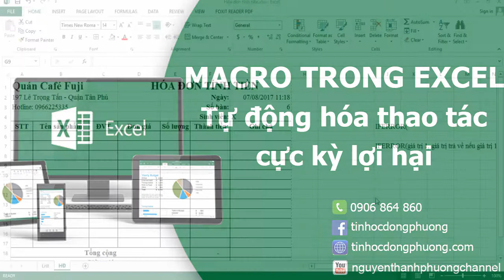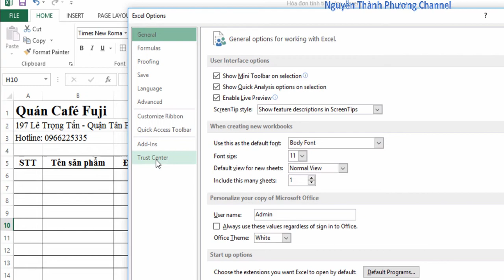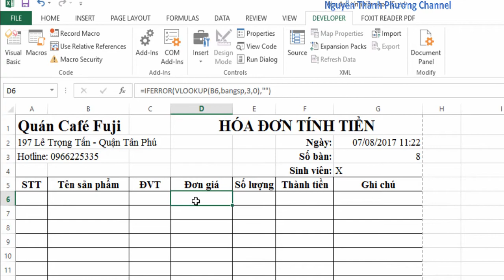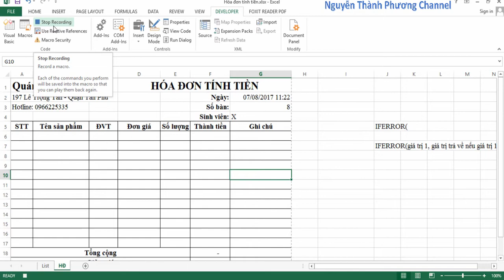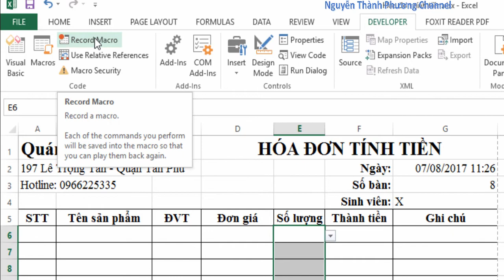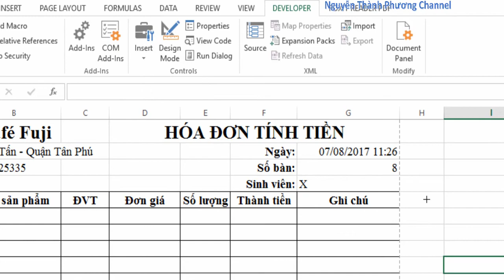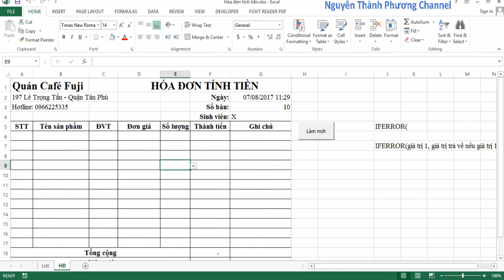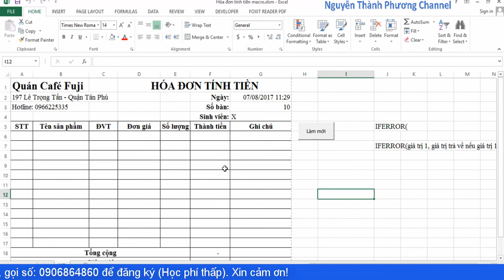Macro trong Excel tự động hóa thao tác tuyệt diệu | Excel Cơ Bản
Để hiểu bài học này, yêu cầu các bạn phải học qua những bài trước tại danh sách đây

Đây là một bài nhỏ trong khóa học:
▶ Trở thành chuyên gia Excel trong 8 giờ, đăng ký học tại
▶ Hỗ trợ bạn giải đáp thắc mắc các vấn đề về Tin học, Word, Excel, PowerPoint từ xa qua Skype, Teamviewer (Có tính phí).
Video được thực hiện bởi Trung tâm gia sư Đông phương, chuyên cung cấp gia sư dạy kèm chất lượng cao!

* Nếu video có xuất hiện quảng cáo, bạn click vào đó là đã ủng hộ mình có kinh phí để làm tiếp các video miễn phí nữa cho các bạn học tập!